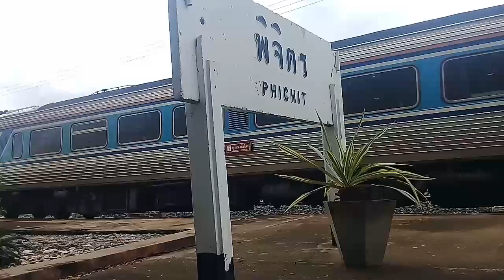ด่วนพิเศษขบวน7กรุงเทพ เชียงใหม่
กซข.ป2525+2522+2524
27/07/60